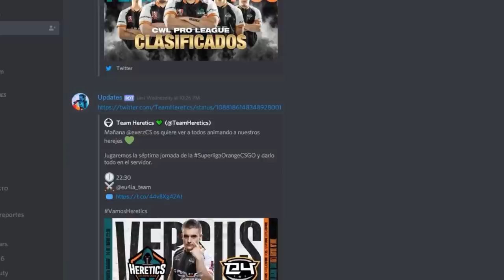*NUEVO BUG* FUERA DEL MAPA EN LA PIRINDOLA! 😲